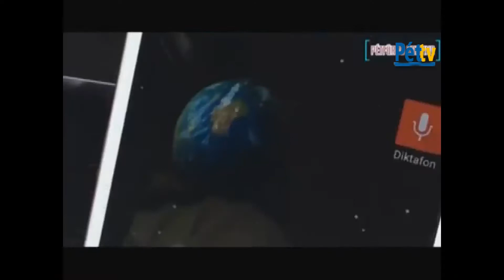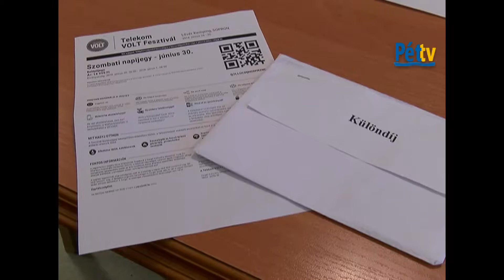„A kép-mutogató” - Pályázaton nyertek a Kolping iskola diákjai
Az Országos Rendőr-főkapitányság Bűnmegelőzési Osztálya, az ORFK-Országos Balesetmegelőzési Bizottság, a Petőfi Irodalmi Múzeum, az „Életúton program” szakmai támogatásával a középfokú oktatási intézményekben tanuló diákok részére bűn- és balesetmegelőzési irodalmi rövidfilm pályázatot hirdettek „A KÉP-MUTOGATÓ” címmel. A pályázaton a Kolping Katolikus Szakközépiskola, Szakiskola és Kollégium diákjai különdíjban részesültek. A részletekről Mezriczky Beátát és egy filmben szereplő tanulót kérdeztünk. A beszélgetés végén a pályázaton sikeres alkotást is bemutatjuk.
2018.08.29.